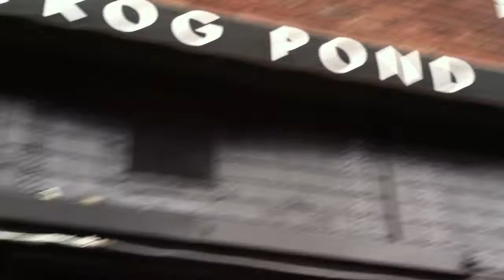The Frog Pond (#1.1)